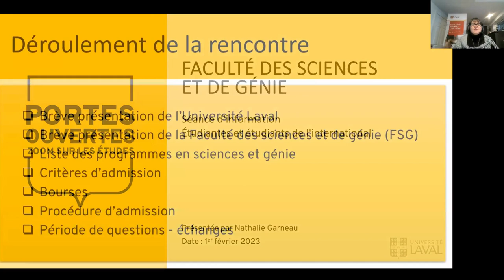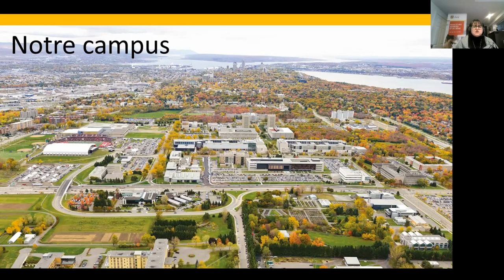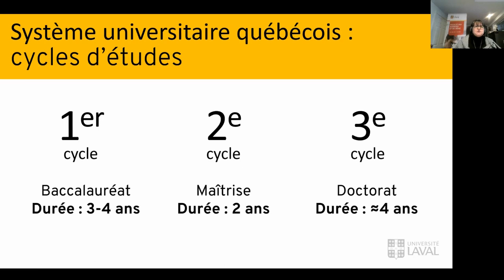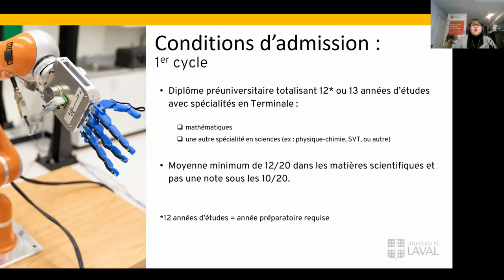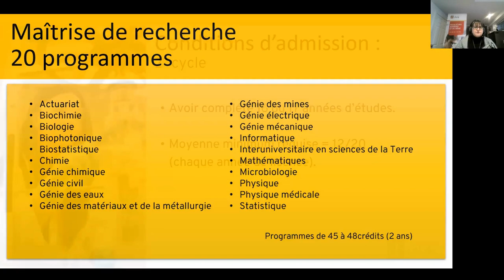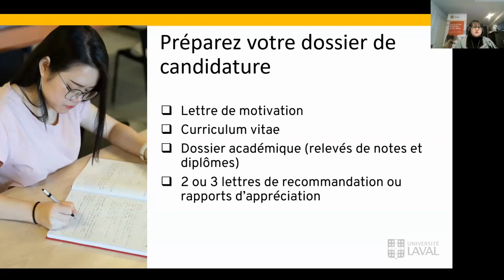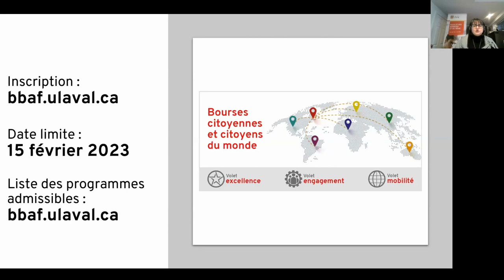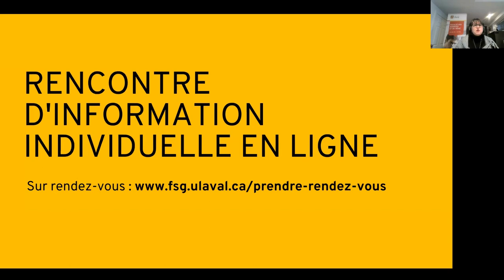Séance d'information - étudiantes et étudiants de l'international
Suivez-nous!